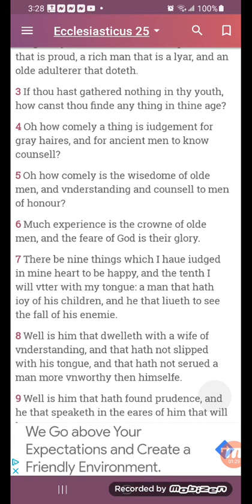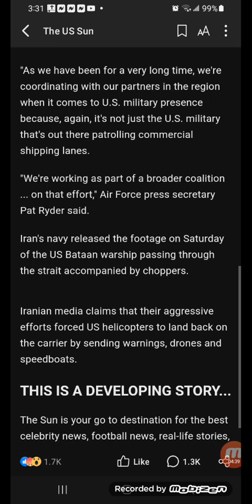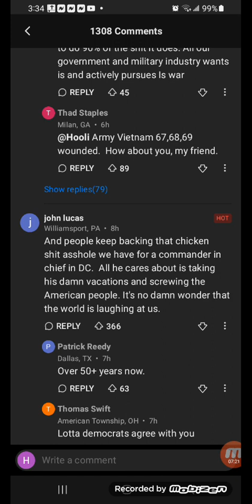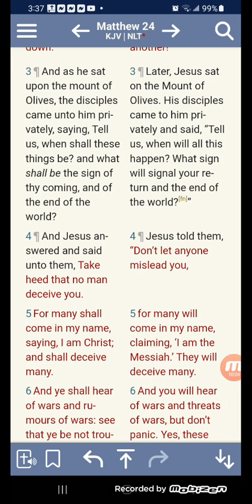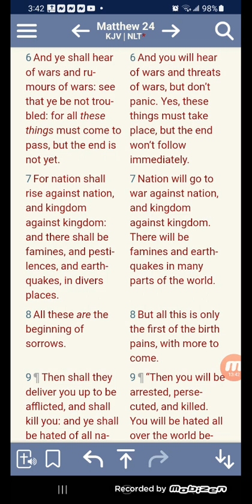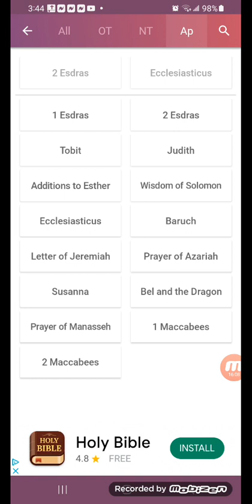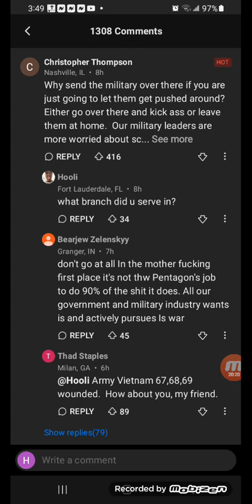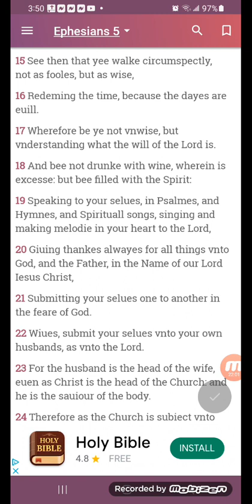Iranian drones & speedboats ‘swarm US warship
Iranian drones & speedboats ‘swarm US warship & force helicopters to land’ in chilling clash in Strait of Hormuz